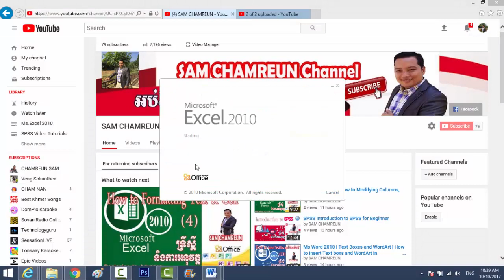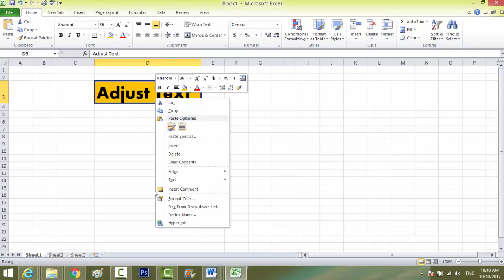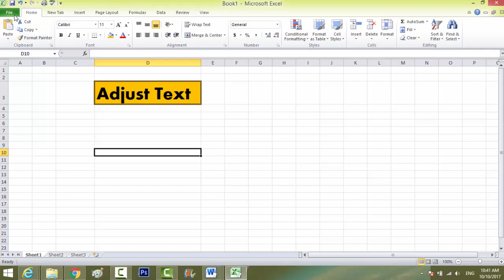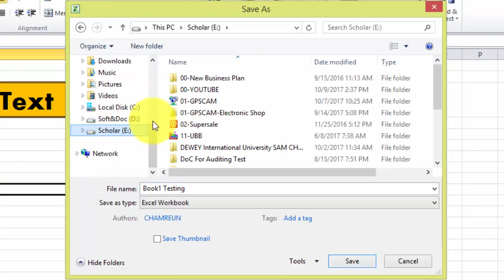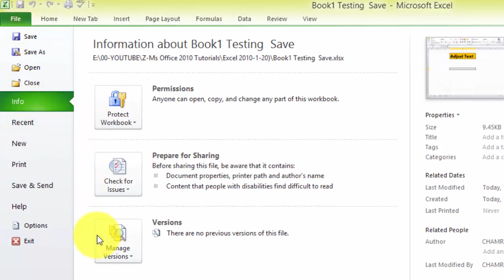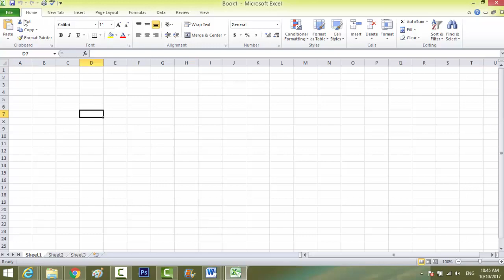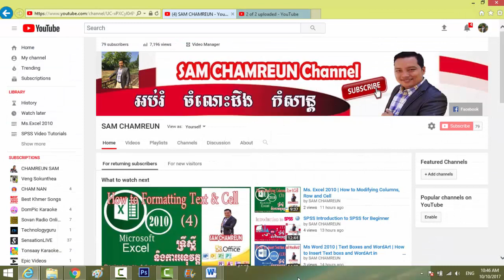Ms Excel 2010 | How to save your Workbook?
Are you saving a workbook for the first time? Saving it as another name? Sharing it with someone who doesn't have Excel 2010? There are many ways you share and receive workbooks, which will affect how you need to save the file.

To use the Save As command:
Save As allows you to choose a name and location for your workbook. Use it if you are saving a workbook for the first time or if you want to save a different version of a workbook while keeping the original.
Click the File tab.
Select Save As.

In this lesson, you will learn how to use the Save and Save As commands, how to save as an Excel 97-2003 compatible workbook, and how to save as a PDF